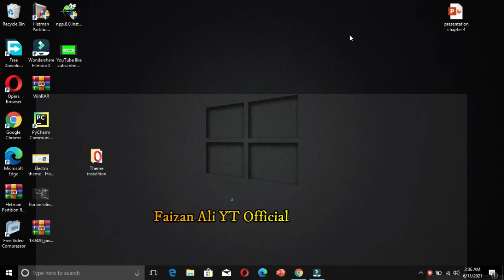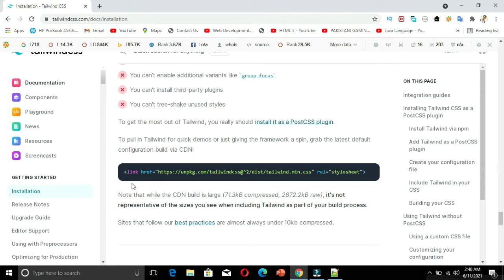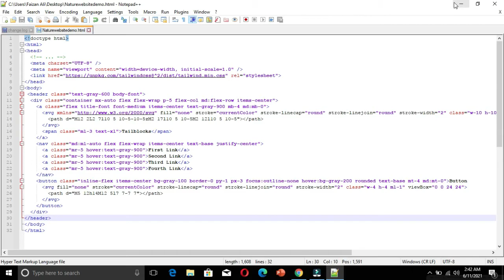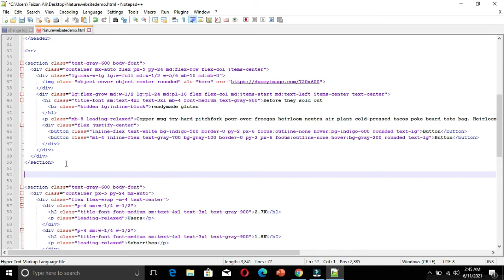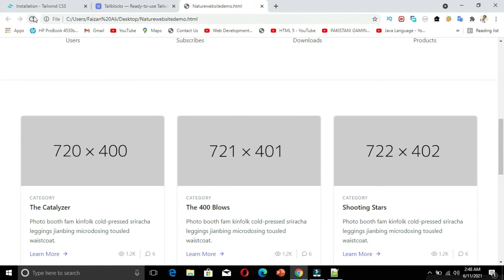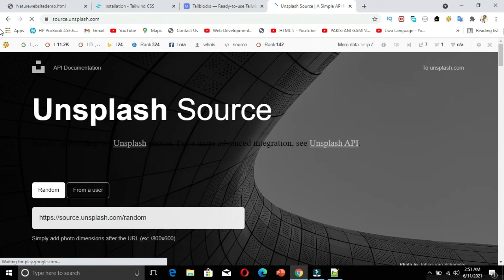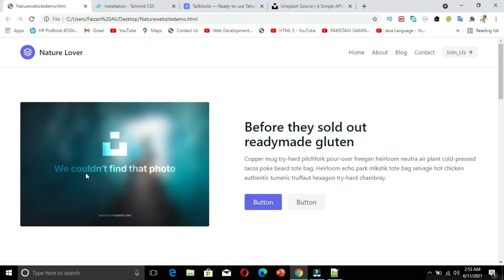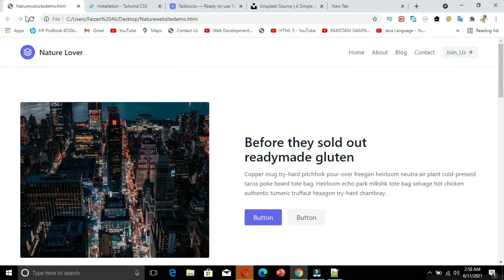How To Make a Website in 5 Minutes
1. Gaming Videos

2.Gaming Heros Videos

3.Gaming Tricks

4.Gaming Hacks

5.Technology videos

6.Animation creation videos

7. Video Editing

8.How to Grow on youtube

9.Free internet vpns tricks all sims

10.short videos status

11.fun

12.progamming

13. web development

14.Hacking tips

ufone free internet
youtube creater
PTCL
fact tube
earn learn earn and learn
improving english speaking
Learn online courses
learn a course and earn online money